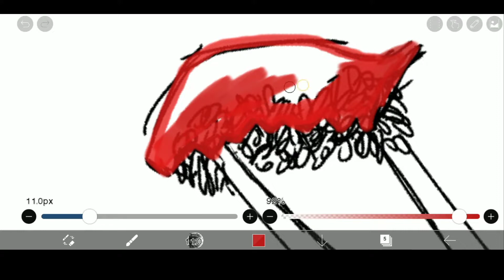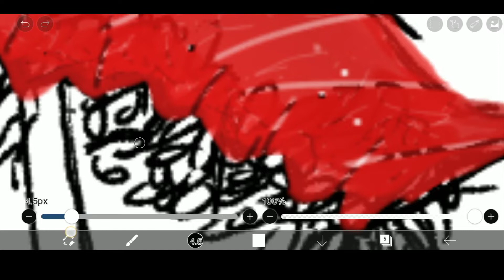Draw with me on Ibis Paint X | Drawing sushi 🍣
Hi everyone! I decided why not draw a food that I found pleasant on my eye. This is my second time doing digital sketch on my phone and on the ibispaint app. I decided not to write a text on my video because if I did I know I will be having a hard time thinking for a description. I'm a sophomore now and my uni life is about to begin again which only means MORE STRESS and LESS YT UPLOADS.